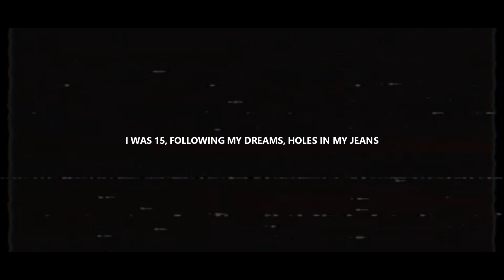GHOSTEMANE | FIRE FORCE (AMV)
GHOSTEMANE x PARV0 - I duckinf hatw you

Anime: Fire Force (AMV)
AMV editor by Bakugou Gang

Lyrics:
Fuck love
I don’t want no one,
I don’t want love
I’ll be blunt,
I'm a time bomb

You say I’m a God
But I know I’m not
Why do I feel like?
(Nothing)
Literally a million other
reasons I gotta pretend I’m ok
But I'm not I'm not,
I'm not!
What you want, bitch
I’m nothin but a notch
I went diggin' thru my lungs,
this is all I really got?
When am I gonna
learn to give it all up?
(Nobody wants you,
nobody wants you)
When am I gonna learn there’s
never gonna be a forever
for me a letter from
me delivered to me?

Teaming up with
demons instead
of trying to defeat them
Looking shawty
in the eyes sayin':
Take it or leave it
Ima keep it under wraps
that I a rap maybe then
she won’t become a demon
either and we can live
in another reality count
on me to fuck it up,
fuck it up!
Never not the case,
level 11 mage,
I got it all made
Shouldn’t I be happy?
Shouldn’t I be?

Help!
I'm not fucking God!
I'm not fucking happy,
I'm never happy!
No!

I was 15 following
my dreams
Holes in my jeans
Daddy hated
everything
but his pills
Got his thrills
with his finger in my face
In my face then he'd
say what a waste